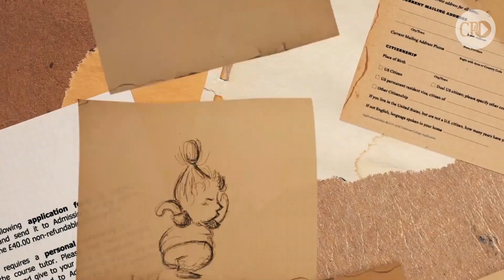Festival de Sharjah: Animação "Chin Up" conta a história de Joanne Salmon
Chin Up foi narrado, ilustrado e animado por Joanne, que nasceu com uma deficiência que é o tema do seu filme. Ele abrange tanto sua vida, como reforça a beleza e a força que existe em ser diferente.